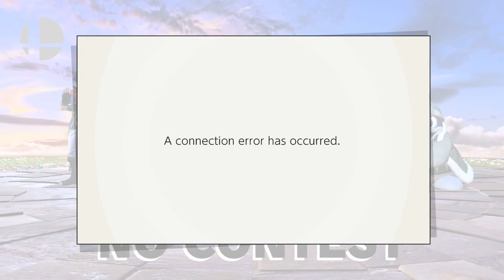Playing with TheRicky5: Smash Ultimate edition 1